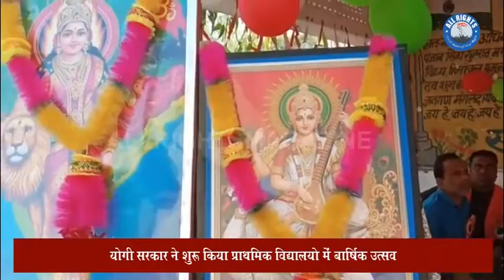Bareilly News : योगी सरकार ने शुरू किया प्राथमिक विद्यालयो में बार्षिक उत्सव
नवाबगंज

 योगी सरकार ने शुरू किया प्राथमिक विद्यालयो में बार्षिक उत्सव।मुख्य अतिथि के रूप में पहुँचे ब्लॉक प्रमुख

आपको बता दे योगी आदित्यनाथ ने प्राथमिक विद्यालयो में बार्षिक उत्सब का आयोजन शुरू कर दिया ।जिसके चलते आज कई स्कूलों में बार्षिक उत्सब का आयोजन हुआ ।

नवाबगंज से सज्जाद सईद की रिपोर्ट